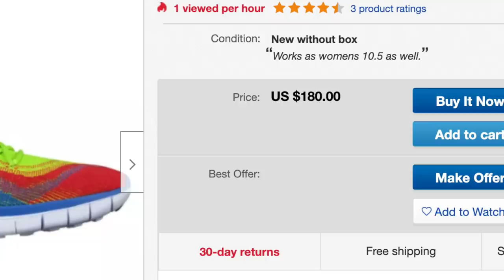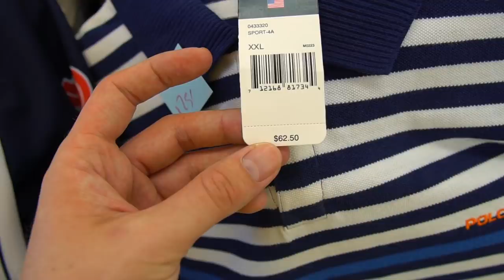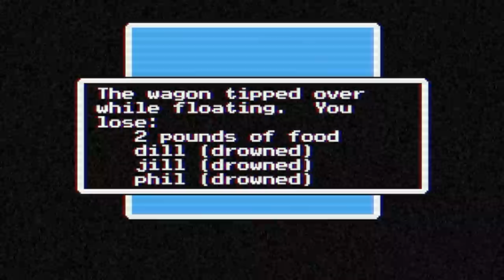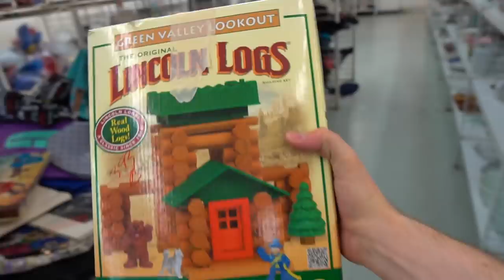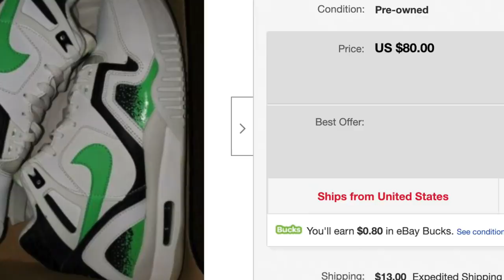TONS OF SNEAKERS FOUND IN THE THRIFT! We back baby!!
I raided the thrifts and the sneaker finds were unreal!! Jordans, Nikes, and More!